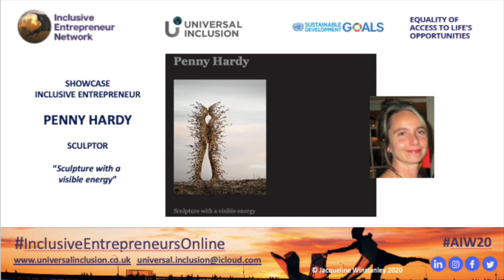Penny Hardy Sculptor - Film Clip Friday Briefing 10th July 2020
Inclusive Entrepreneur Network

Penny Hardy Sculptor

Film Clip of Sculptures by artist Penny Hardy Guest Speaker Friday Briefing 10th July 2020.

All images subject to copyright.